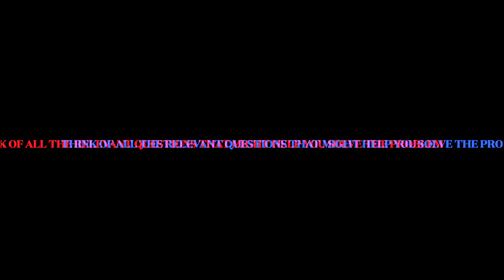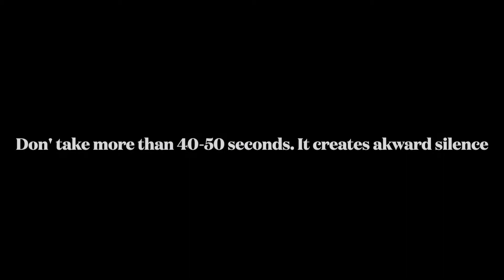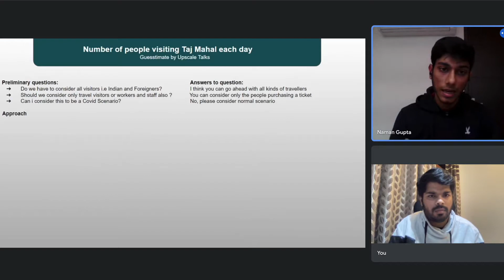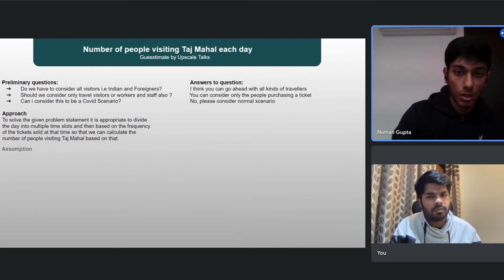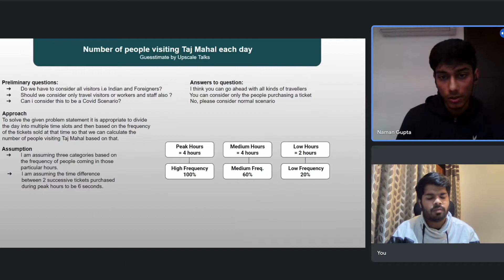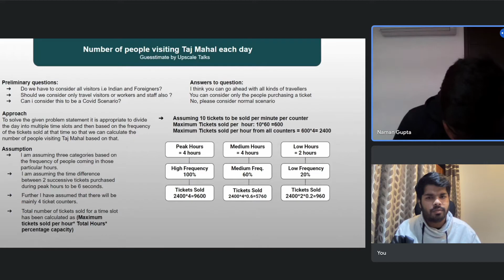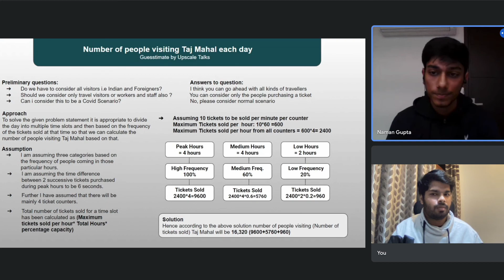Mock Guesstimate| How many people visit Taj Mahal each day| Upscale Talks| Archit Mittal|Naman Gupta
Diving deeper into the art of solving guesstimates join Archit and Naman, when they solve guesstimate of day. "Number of people visiting Taj Mahal each day"